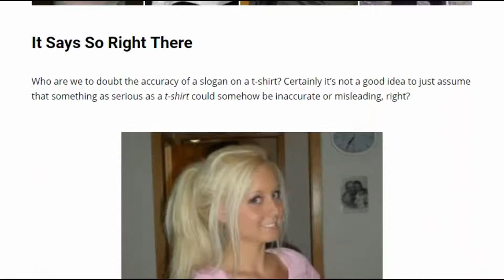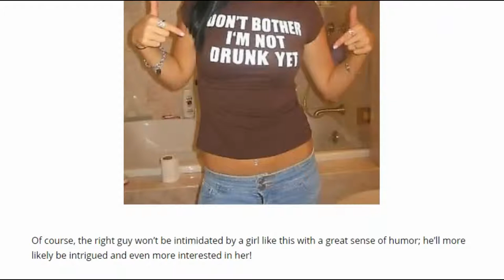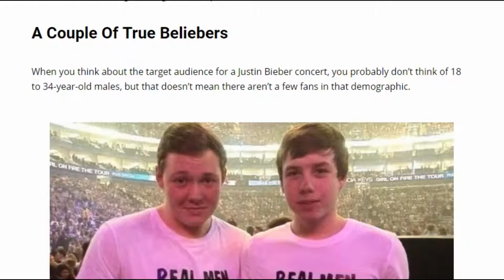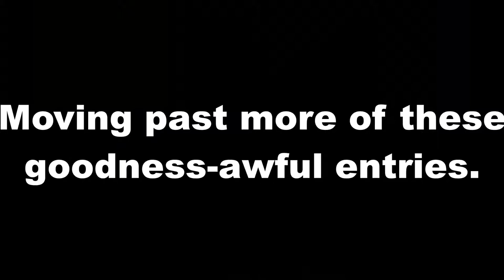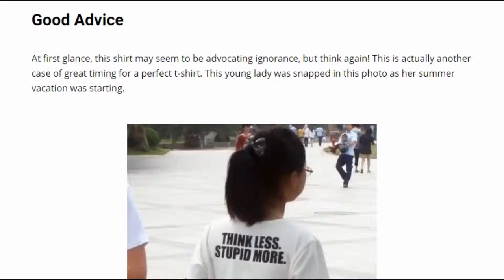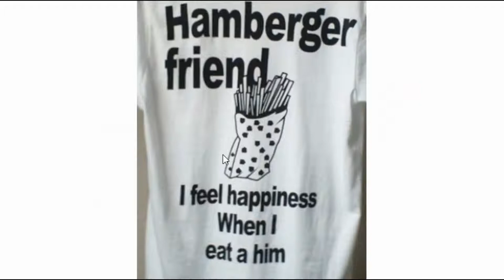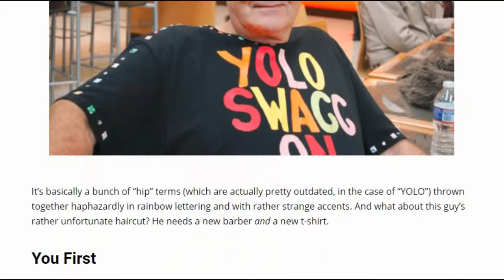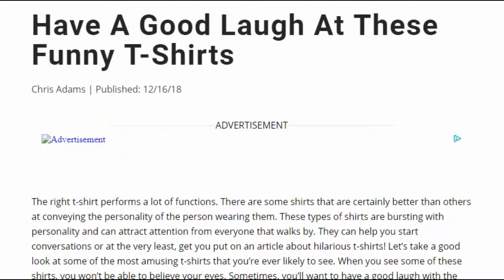T-shirts are funny. Hahaha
I hate everything about this article.